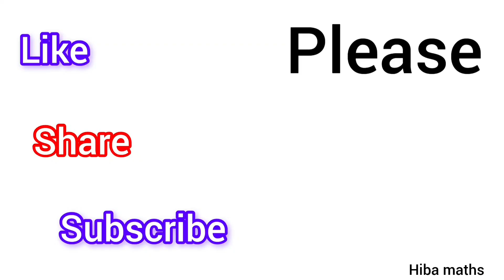11th maths Basic Algebra chapter 2 example 2.20 tn syllabus hiba maths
11th maths Basic Algebra chapter 2 example 2.20 tn syllabus hiba maths
11th maths chapter 2 example 2.20 tn syllabus hiba maths

11th maths chapter 2
11th maths chapter 2 example 2.20

11th maths chapter 2 Basic Algebra

11th class maths tutorial for beginners
Mathematics tutorials
Maths homework help
Hiba maths
Hiba maths class 11
Hiba maths 11th maths